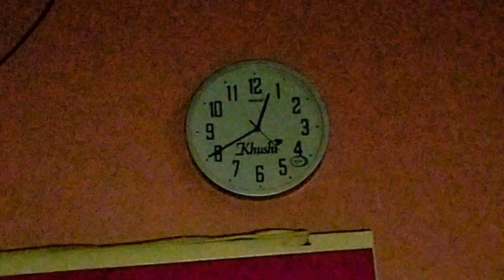Night Routine/Kitchen Cleaning/Indian Housewife/একমাত্র মায়েরাই পারে মেয়েদের সংসার গুছিয়ে দিতে